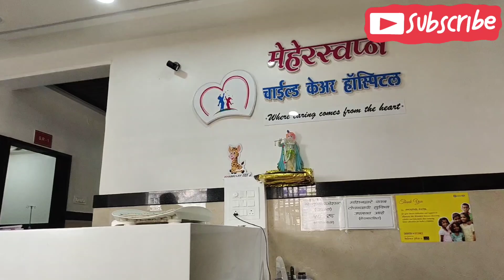खूप परेशान झालो आहे आता..😏😏 परत माझ्यामुळे ही गलती झाली..😞😞